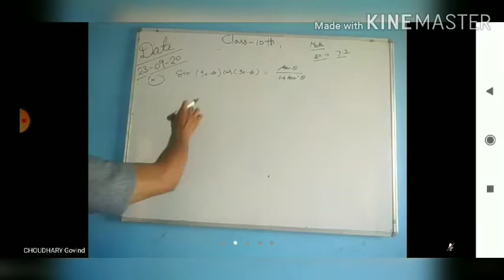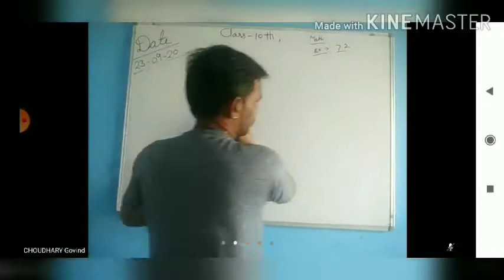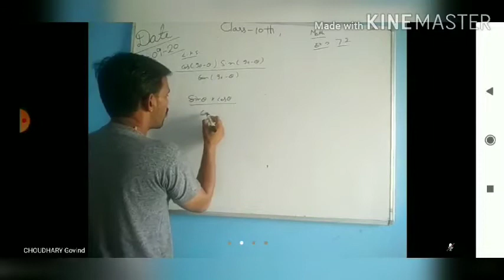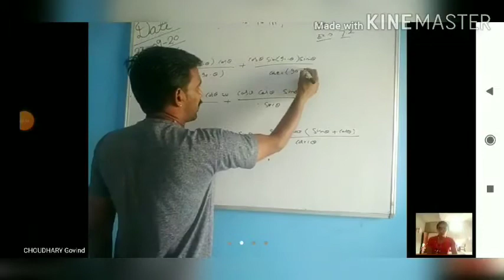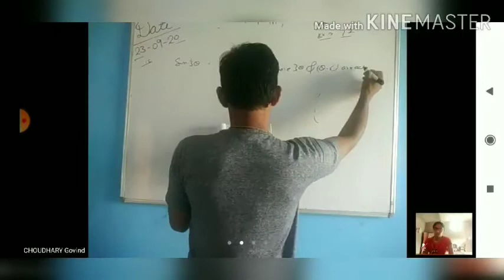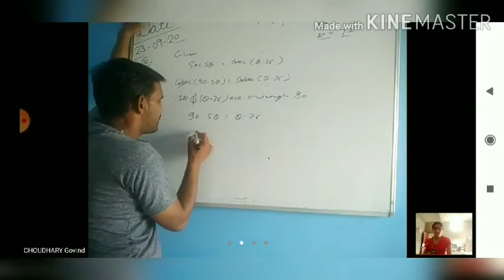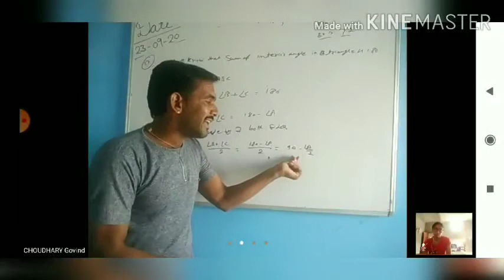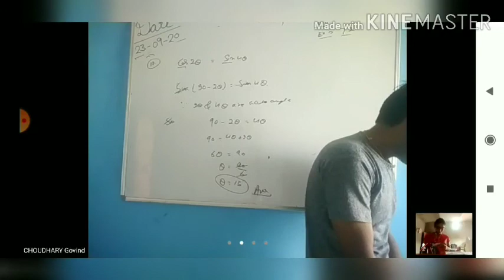SMES TAMKOT CLASS 10 TH Mathmatics Exercise 7.2 PART-B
zoom online class By CHOUDHARY SIR